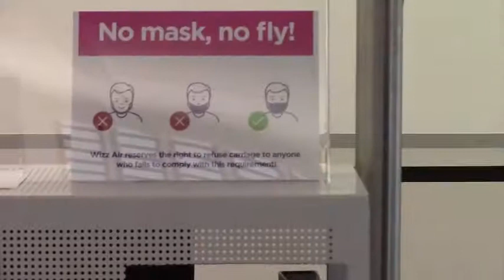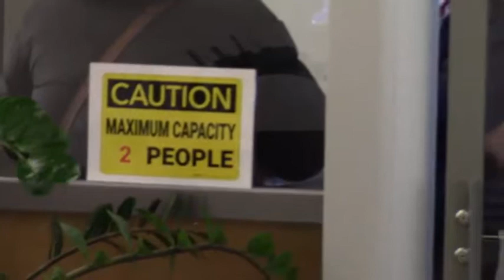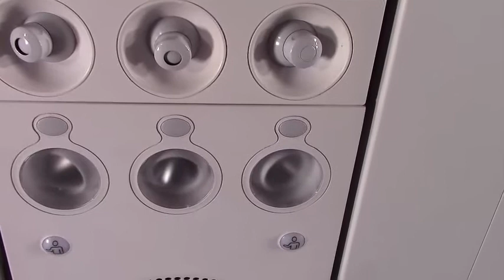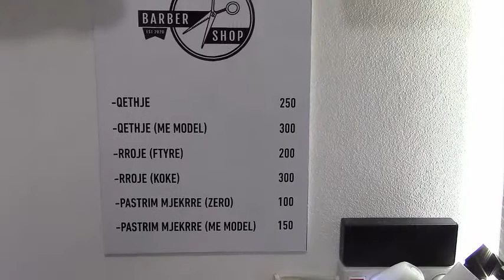Meine Reise ins Hochinzidenzgebiet Albanien (Teil 1 : wohin kann man reisen)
und das e-book ist bei Dir!

Falls Du lieber ein Taschenbuch haben willst kannst Du das kostenlos unter diesem Link bestellen. Du zahlst nur die Versandkosten:

Links aus dem Video zu den Corona Weltkarten für touristische und geschäftliche Reisen: